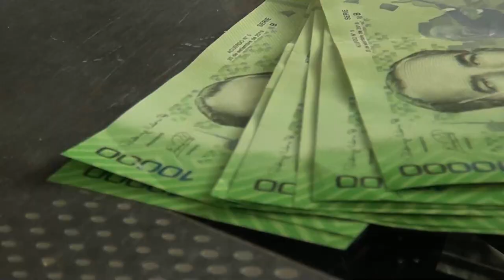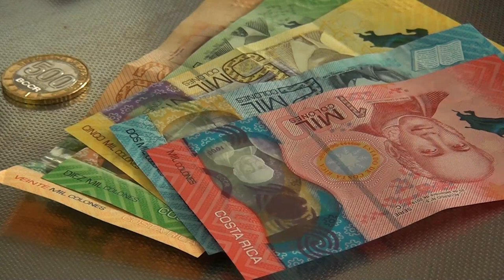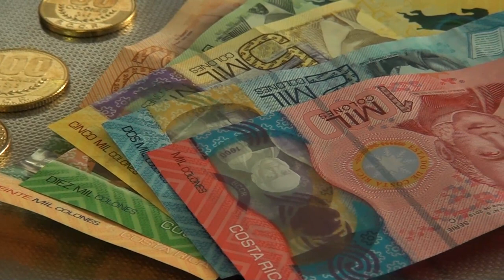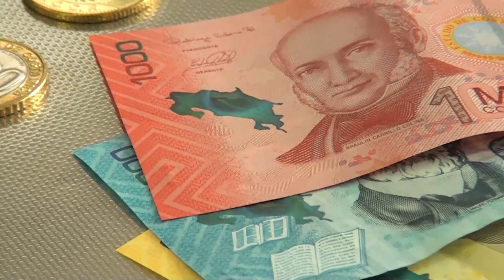Finanzas en pareja, el tema de esta semana con la Oficina del Consumidor Financiero